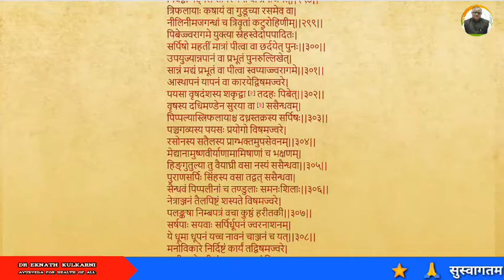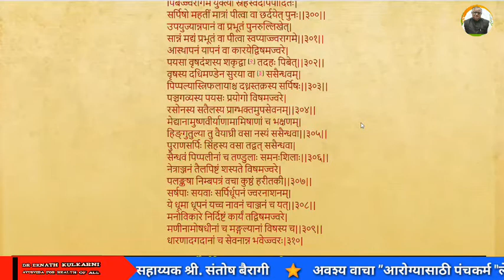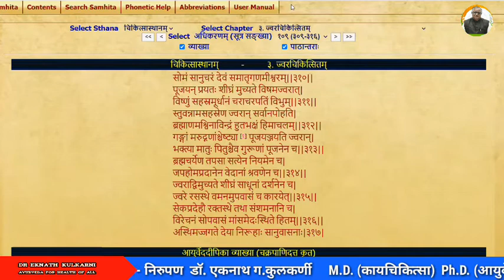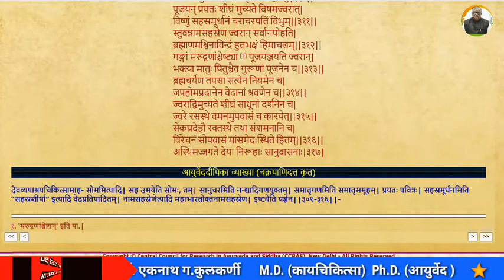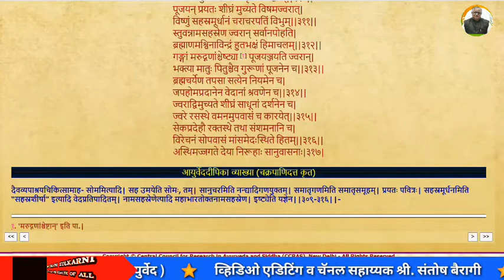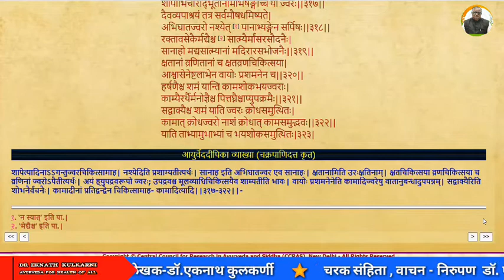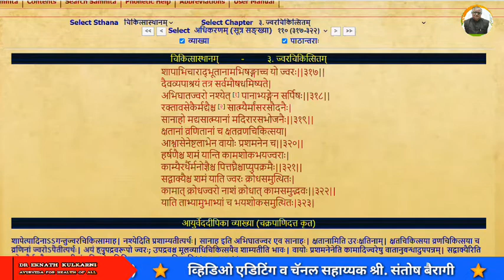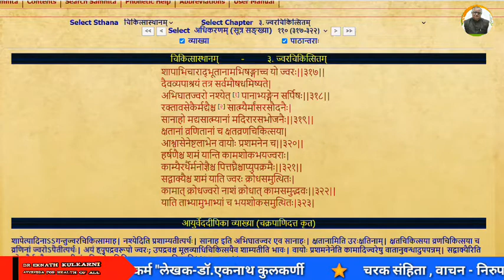Lessons on Charak Samhita (320 B ) By Prof. Dr. Eknath Kulkarni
Jvara Chikitsa